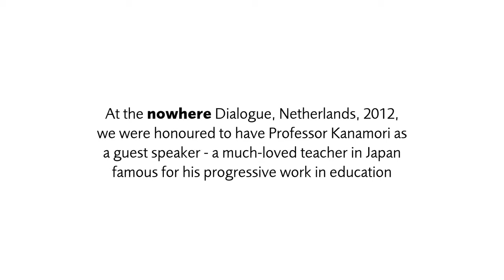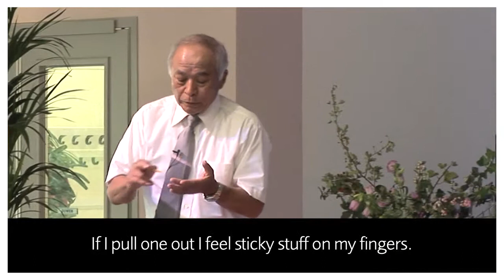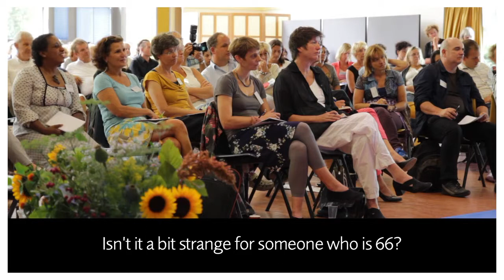Being Naughty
Sensei Kanamori, star of the award-winning documentary series 'Children Full of Life', shares his thoughts on teaching 4th grade children in Japan, and the importance of being curious about life.

This film is from a talk that took place during the nowhere Dialogue in the Netherlands 2012.